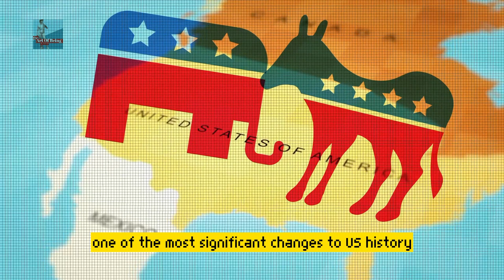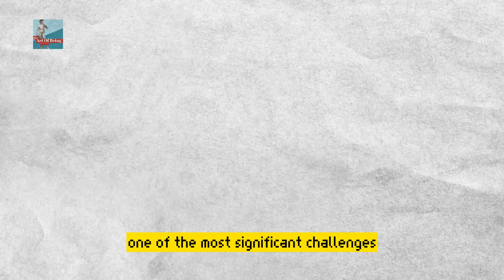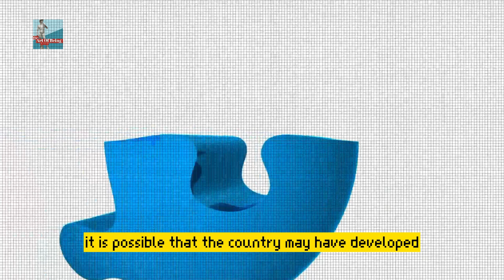What if the United States had a Monarchy instead of a Democracy?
This video delves into the fascinating topic of an alternate history where the United States becomes a monarchy, exploring the possibility of what could have been if George Washington had become king instead of president. With keywords such as United States monarchy, alternate history, George Washington, democracy vs monarchy, US government, American history, what if scenarios, constitutional monarchy, royal family, and power and authority, this video examines the implications of a US monarchy and how it could have changed the course of American history.